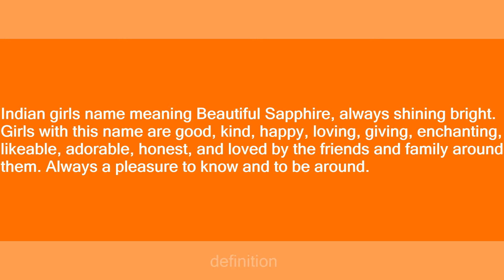Neelam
Slang flashcards: